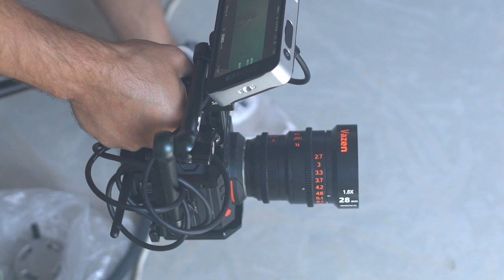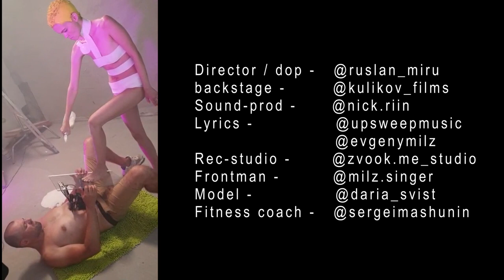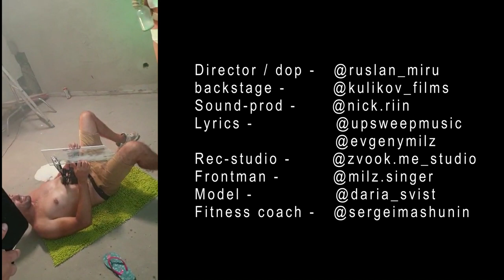Кинематографичный клип за 170$ показываю как снять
Это работа экспериментальная и спонтанная. Я намеренно ограничил себя во всем, в чем только мог: временем, безумно маленьким бюджетом, парой чуть ли не бытовых источников света, одним объективом, самой простой и убогой локацией и количеством людей, которые были задействованы.
Сам клип вы можете найти легко в сети Milz - давай, давай. Но мне очень интересны ваши мысли относительно этой работы.
А скоро я подробно расскажу, как за 13 000 рублей снять сюрреалистичный клип с кинематографичной картинкой!
Снят этот музыкальный клип на
Z CAM E2
4K Cinema Camera
Vazen 28mm
T2.2 1.8x Anamorphic MFT
И пару почти бытовых источников света.

Director / dop. @ruslan_miru
Media-prod @dvizhmedia
backstage @kulikov_films
Sound-prod @nick.riin
Lyrics @upsweepmusic @evgenymilz
Rec-studio @zvook.me_studio
Frontman @milz.singer
Model @daria_svist
Fitness coach @sergeimashunin